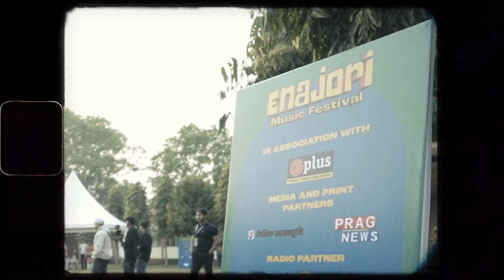enajori music fest 2023 after movie